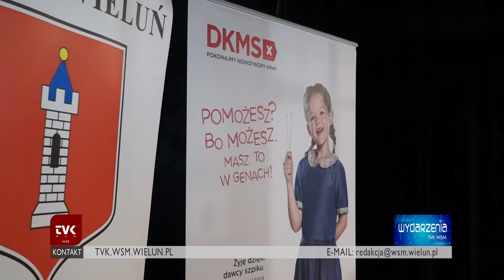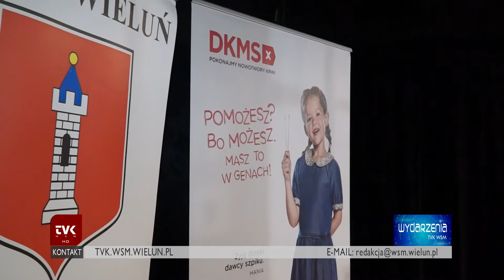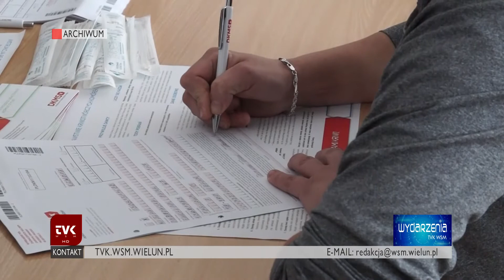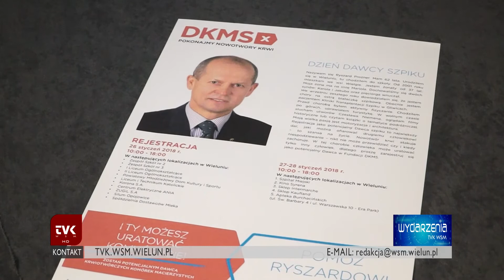TVK Wieluń - akcja DKMS